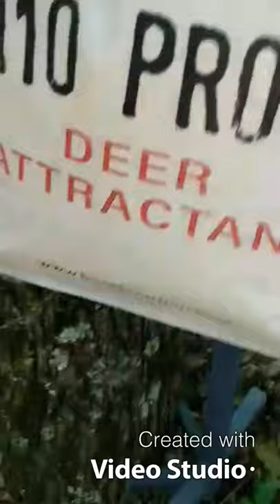110 proof buck bourbon vs Apple corn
Think I found my new Attraction￼￼